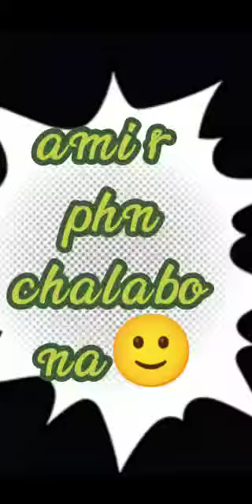Ma vs Mobile_#mumu 's vlog#comedy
🙂 Ammur sob somossa jokhon Mobile 🙂